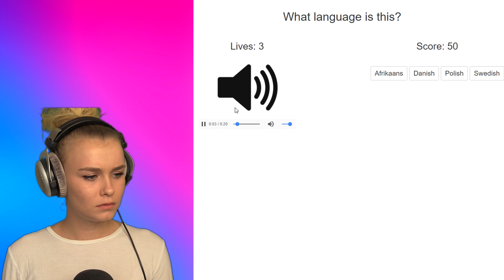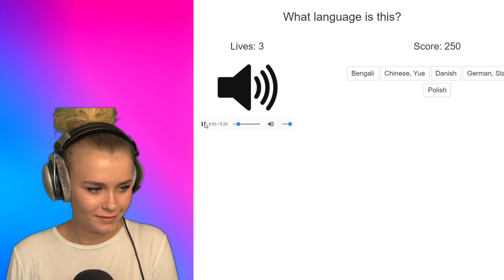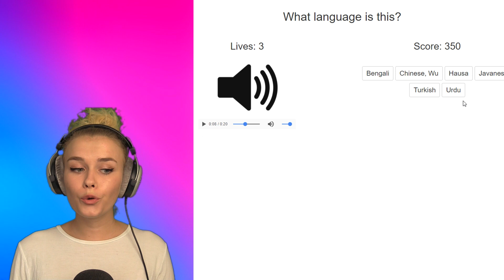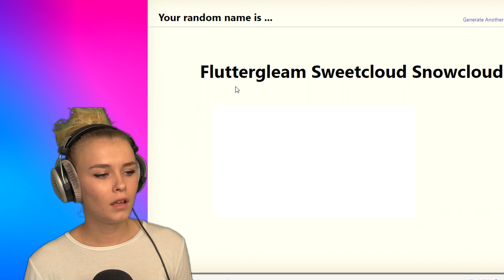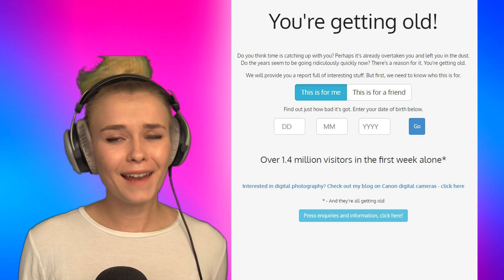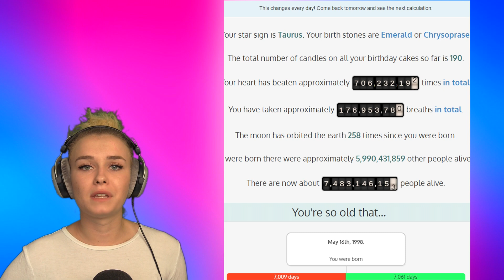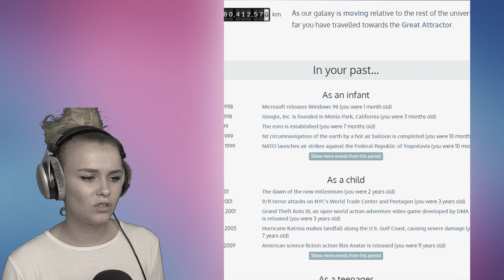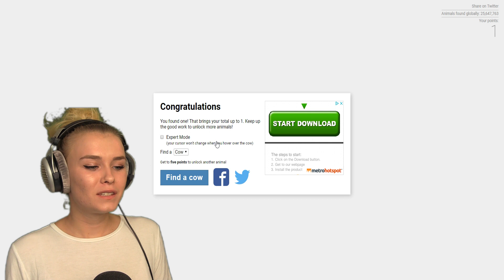WEIRDEST WEBSITES EVER MADE!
I Found Some Of The Weirdest Websites Out There!!

Hey!